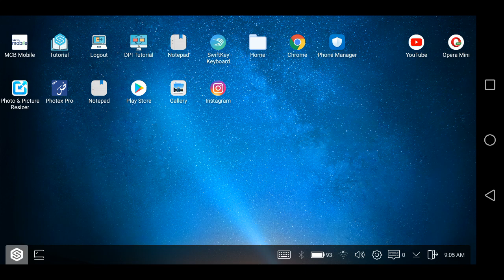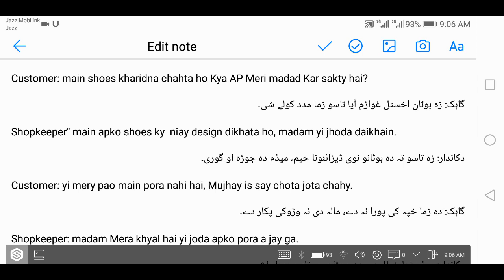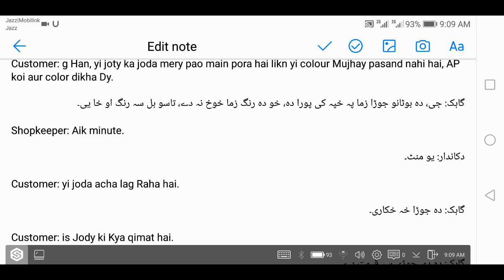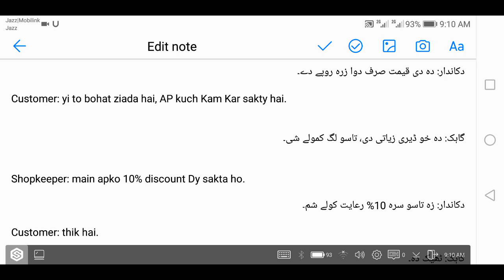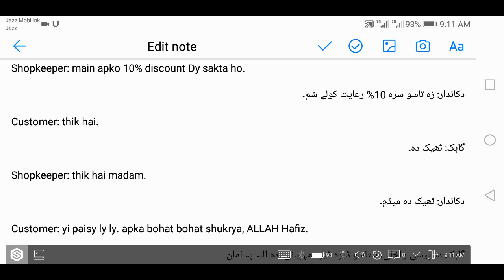Learn Pashto In Urdu "A Conversation Between Shopkeeper And Customer"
For Daily Updates Join Us At Facebook